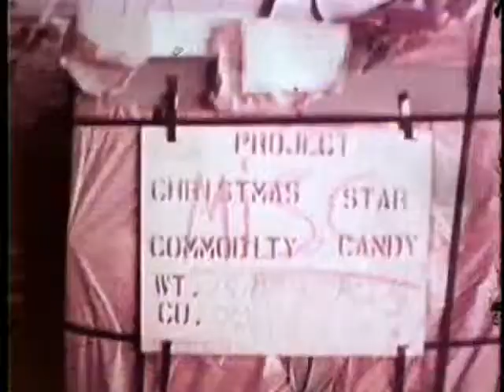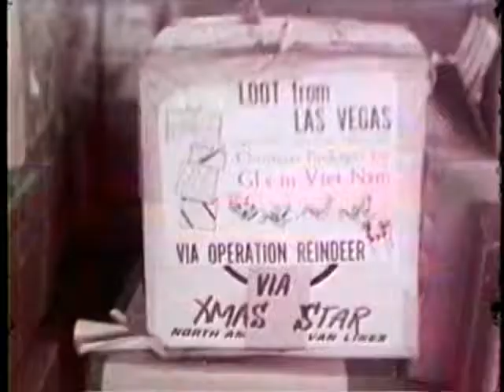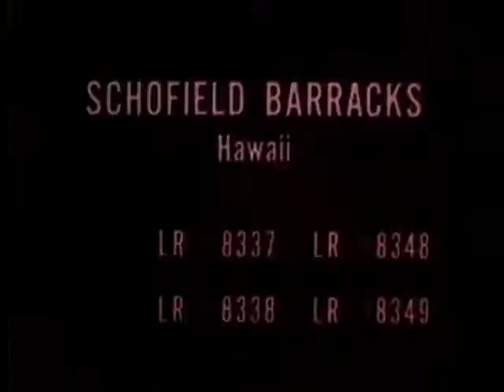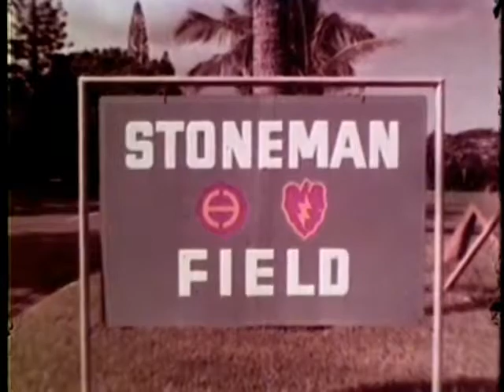Staff Film Report 66 2B Vietnam December 1967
Vietnam - Activities In December 1967
Operation Christmas Star And Party Hosted By Army Replacement Battalion  - Deployment Of 3D Brigade, 25th Infantry Division To Vietnam.
Pin 26970
Staff Film Report 66-2B